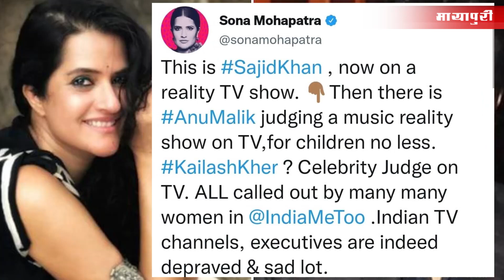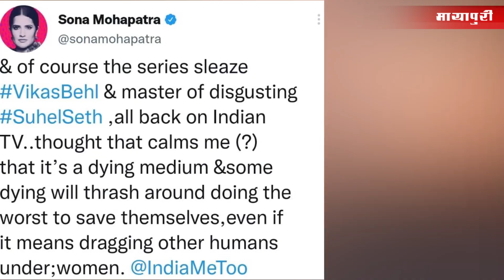Bigg Boss: Sajid Khan को Big Boss में देख भड़का Bollywood & Sona Mohapatra | Sajid Khan Me Too